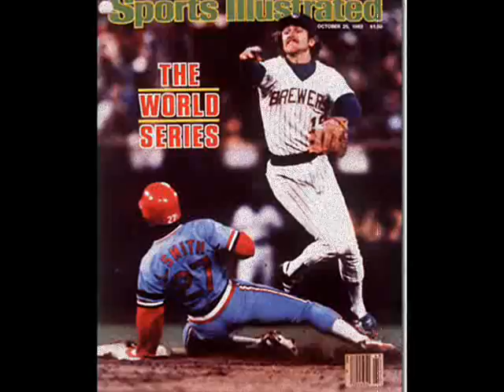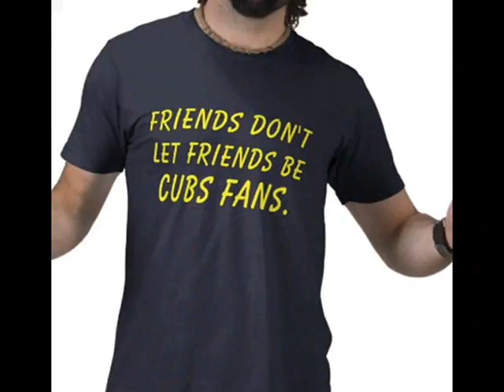THE BREW CREW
This is a slideshow i have made to help Pump everyone up for the 09 season... GO BREWERS !